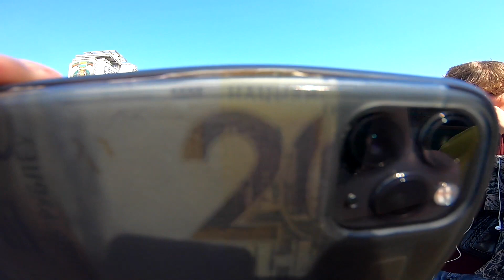ТЕ САМЫЕ ПАЦАНЫ НА СПОТАХ | АНТОША В МИНСКЕ!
Как думаете, через сколько дней вернется борода? )

(Там кстати, можно приобрести мои промодельные шкурки)